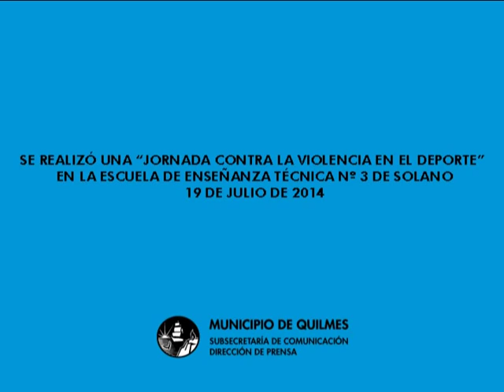Jornada contra la violencia en el deporte en la EET Nº 3 de Solano 19 7 2014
El Municipio de Quilmes participó el sábado 19 de la "Jornada contra la violencia en el deporte" que organizó el Centro de Estudiantes de la Escuela de Enseñanza Técnica Nº 3, ubicada en calle 844 Nº 2135 esquina 892, San Francisco Solano. Se hizo un campeonato de fútbol en las instalaciones del establecimiento educativo, jugaron 16 equipos de 8 jugadores cada uno. Al finalizar la jornada, se realizó la entrega de medallas y trofeos.